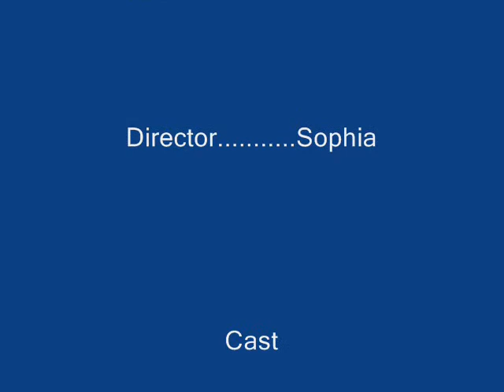Fetch and go to Bed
Sophia shot this movie all by herself...we can expect great things from her.